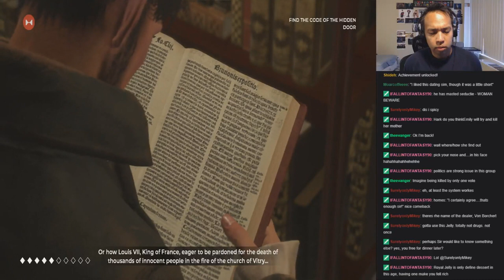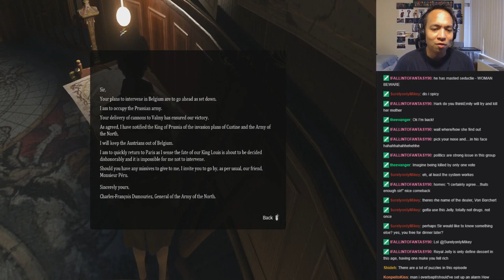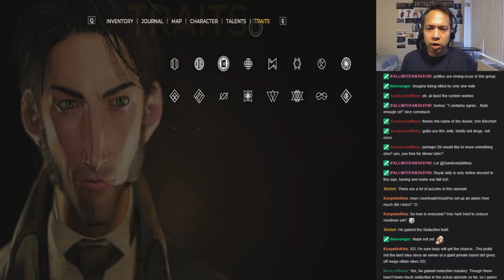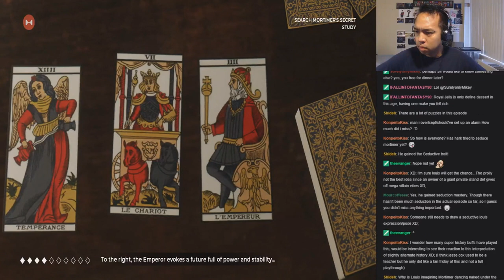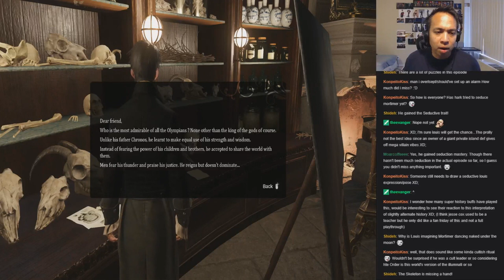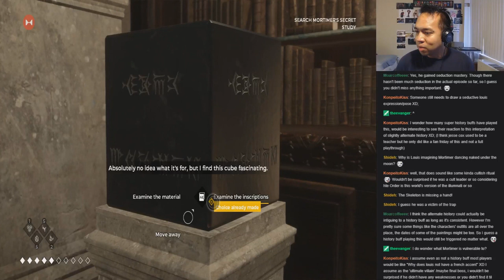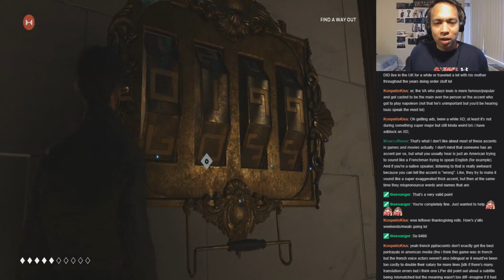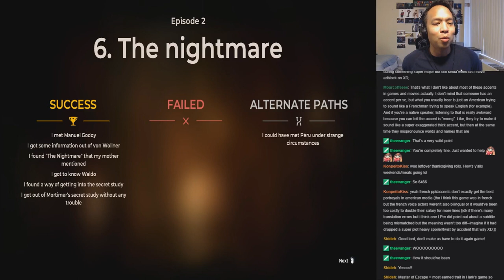Let's Play The Council (Blind Livestream) Part 17 Skeleton in the Closet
Let's see what you've been hiding, Lord Mortimer!